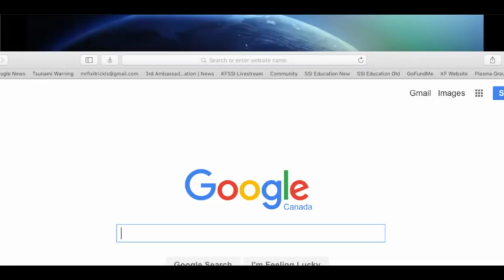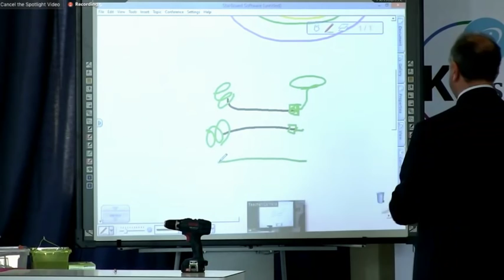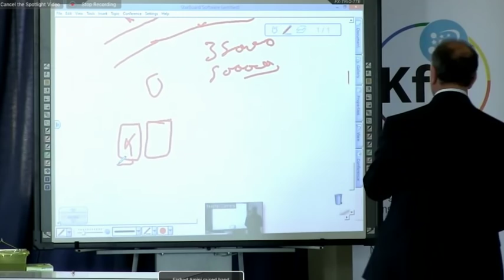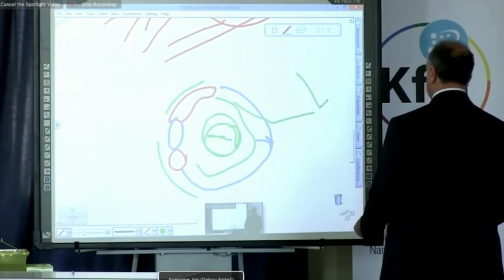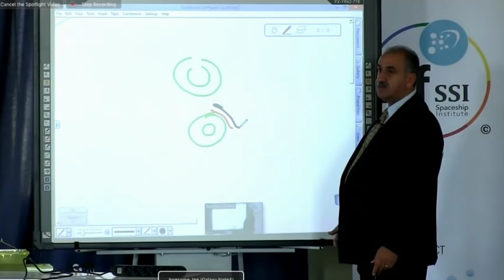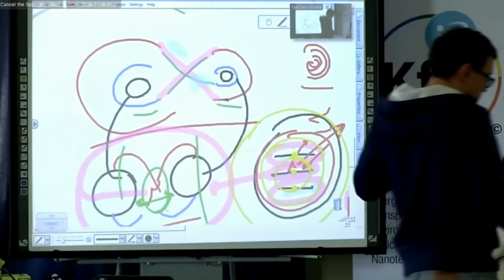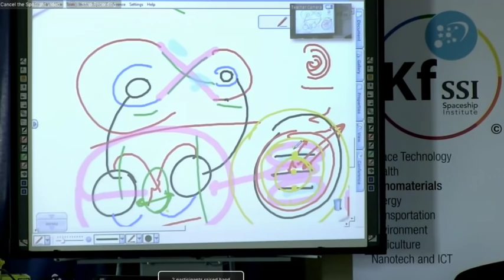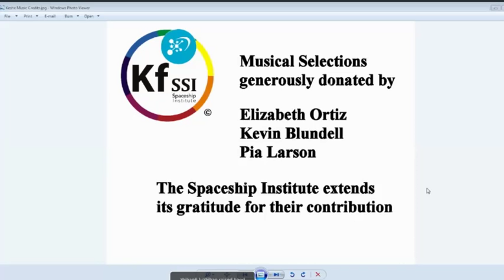KFSSI Blueprint Teaching HD Session 11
WEEK TWO; DAY 1; PART ONE - November 4th 10 am CET

"FREE ENERGY IN EXCHANGE FOR WORLD PEACE"

KFSSI Blueprint Teaching Week Continued! Wednesday November 4th 2015, the Keshe Foundation is live and open to the public, with teachings about the understanding and application of the Magrav system technology. We will answer more questions, as well as clarify some points.

We also make a call to SHOW YOUR SYSTEM! If you have built a system on the teachings, WE WANT TO HEAR FROM YOU!

Starting at 10:00 am CET Wednesday Nov 4th 2015.